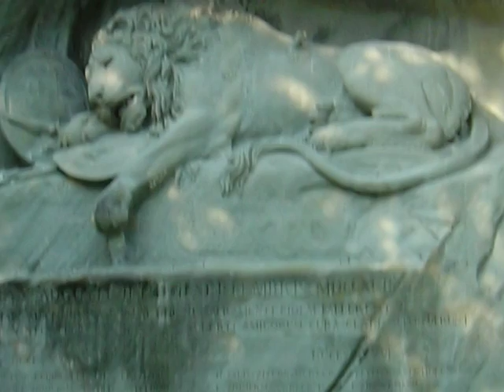Switzerland 2006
Maxine and I went to Switzerland in 2006 on our European Whirl tour with Trafalgar. We were in Lucerne for 1 day and traveled to the top of the mountain by tram where we could see Lake Lucerne and the city.